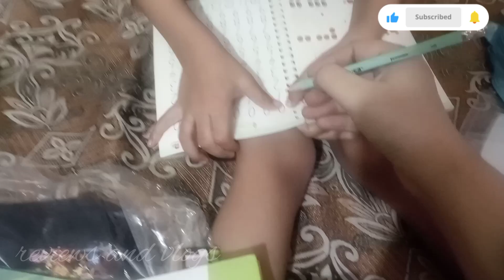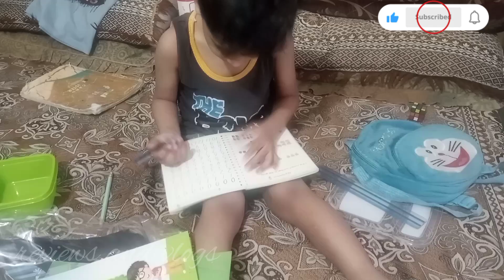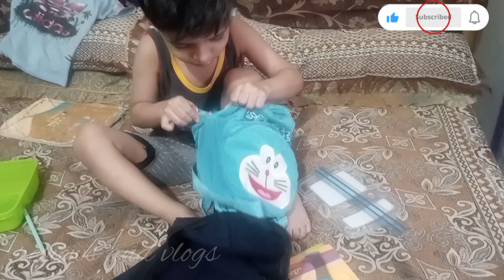Ali ka new bag and new lunch box